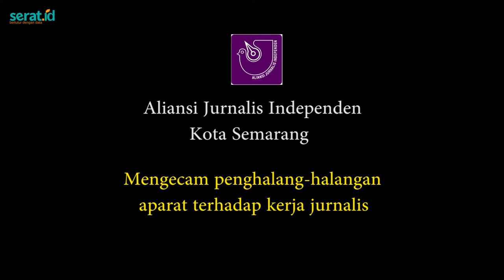Apakah boleh aparat melarang jurnalis meliput? ini jawabannya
Ketua Aliansi Jurnalis Independen Kota Semarang mengecam tindakan aparat kepolisian terhadap kerja jurnalis saat peliputan/perekaman tindak kekerasan yang dilakukan aparat terhadap demonstran dalam aksi melonak Undang-Undang Cipta Kerja Omnibus Law di depan gedung DPRD Provinvi Jawa Tengah, pada 7 Oktober 2020.